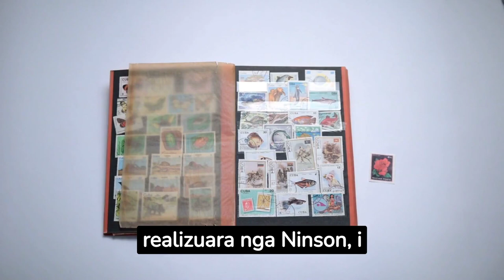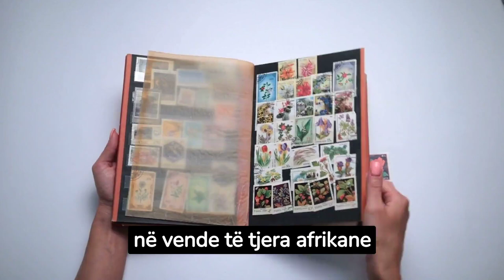Njihuni me fshatin ku nuk mund të jetojë asnjë burrë